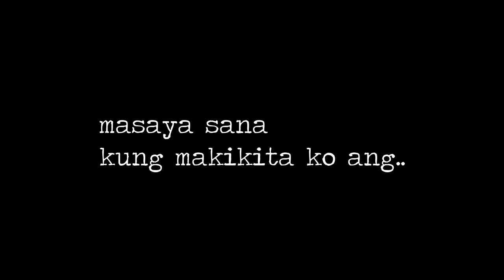SANA - a short philosophical film (STEM 11-25 PUP)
What is justice in a good society? Watch this video to find out.